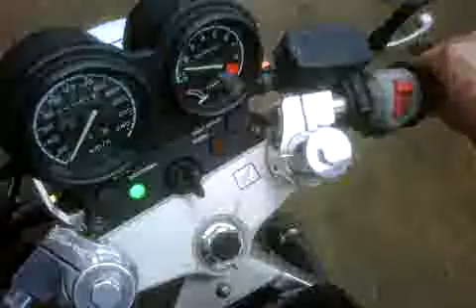89 Hawk GT start up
Just got it all back together after painting.